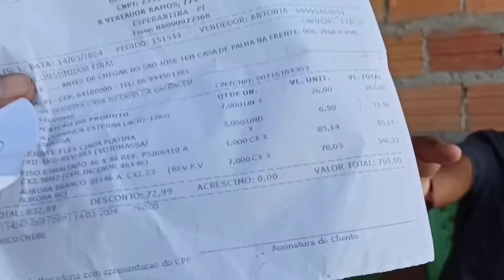UMA GRANDE AJUDA PRA CASA DA FAMÍLIA JATOBÁ